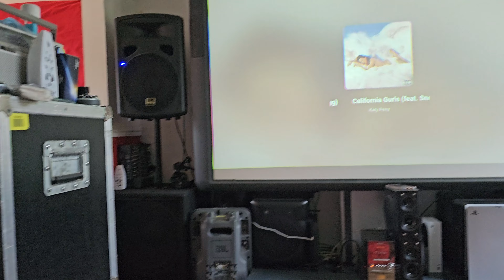StudioMaster VPX12 - California Girls